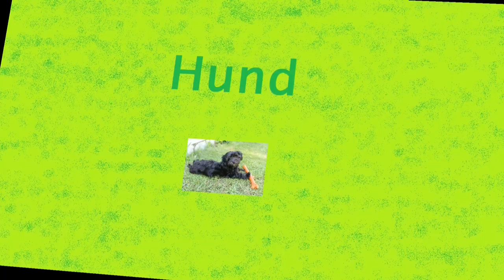Tier Infos = Mongolische Rennmäuse #1